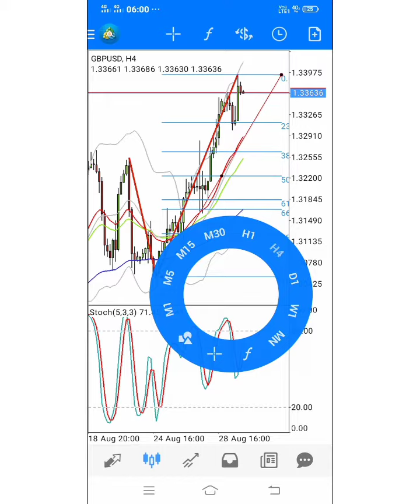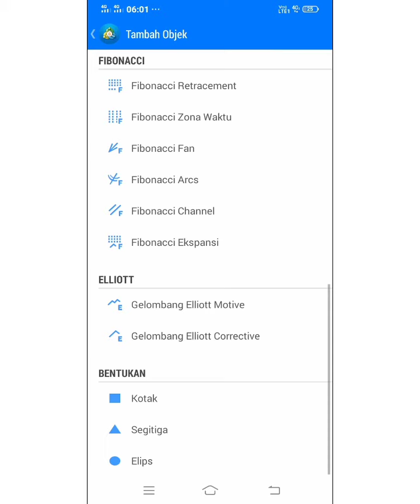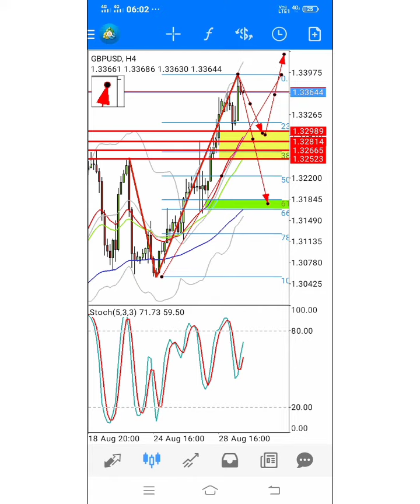ANALISA FOREX PAIR GBPUSD | RASIO FIBONACCI 61.8